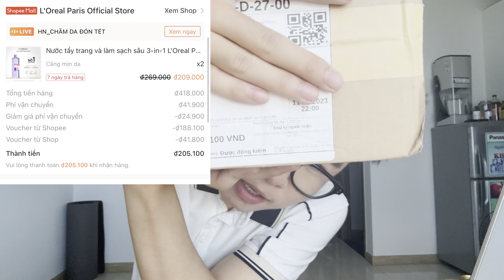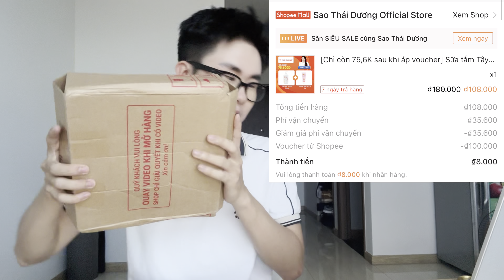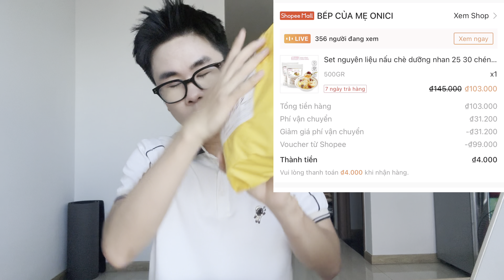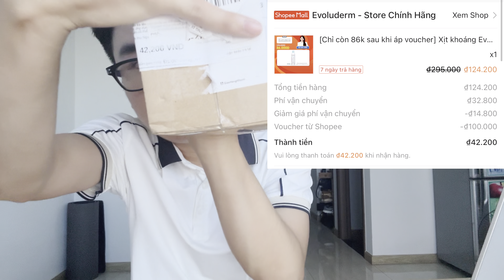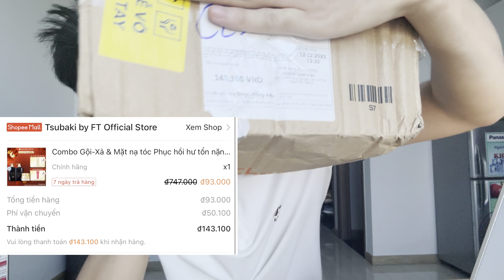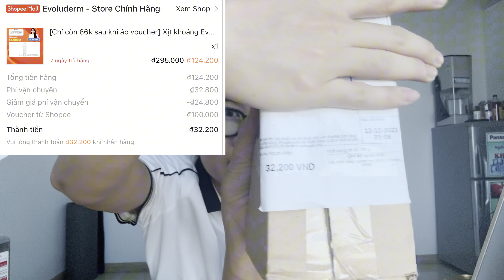BÓC ĐỒ SĂN SALE SHOPEE VÀ TRẢ LỜI CÂU HỎI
⭐️ Dưới đây là những món đồ mình săn sale được và có đề cập đến ở trên video. Nếu bạn tò mò hoặc cảm thấy thích thú về sản phẩm gì thì có thể tham khảo bên dưới nhé. Yên tâm là hàng chính hãng 100% ạ
1. Khẩu trang Bông Sen Vàng thùng 500c
2. Sữa rửa mặt Laroche Posay
3. Tẩy trang Laroche Posay
4. Sữa chống nắng La Roche-Posay
6. Sữa tắm Tây Thi
7. Chè dưỡng nhan Bếp của mẹ
9. Gội, xả, ủ vàng Tsubaki
10. Gội, xả, ủ đen Tsubaki
11. Kem dưỡng mềm da Nivea
12. Kem chống nắng Loreal
13. Dầu gội khô Batiste
14. Kem chống nắng Laroche Posay (Watsons)
15. Tất tần tật các mẫu son Merzy

1. Group Săn Sale Cùng Longhousee